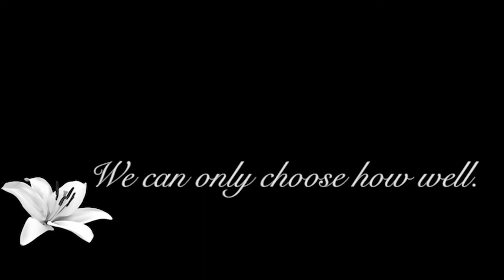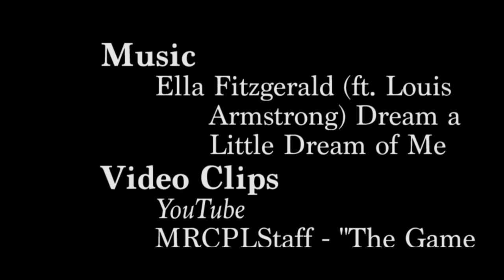The Game of Love and Death - Trailer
Student-made book trailer of Martha Brockenbrough's novel "The Game of Love and Death"